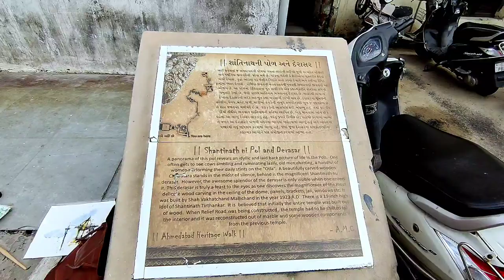Shantinath Ni Pol with Urban Sketchers 100th Meet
Heritage City Ahmedabad's Shanti nath Ni Pol and Derasar with Urban Sketchers Group of Ahmedabad